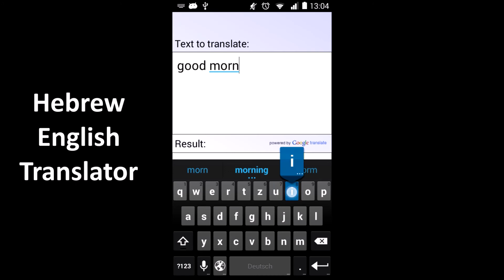Hebrew English Translator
Video Demo for Hebrew English Translator: This free app is able to translate words and texts from english to hebrew, and from hebrew to english. Best app for easy and fast translations, which can be used like a dictionary.
If you are a student, tourist or traveler, it will helps you to learn the language!